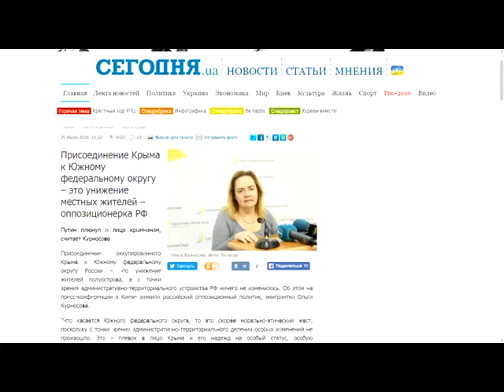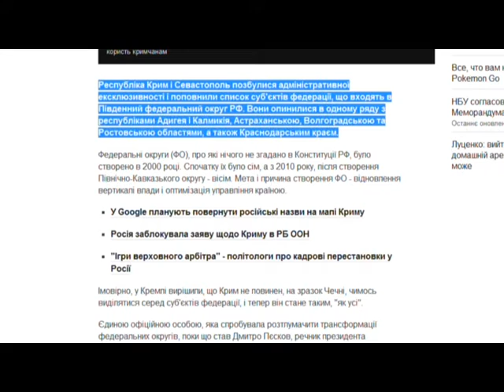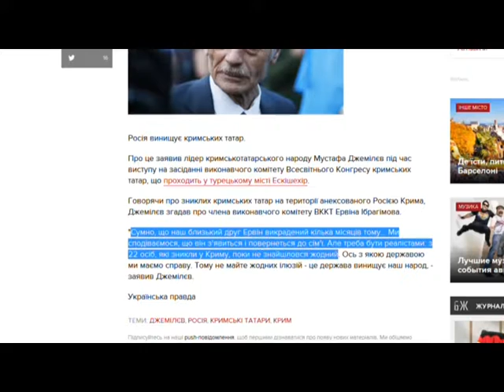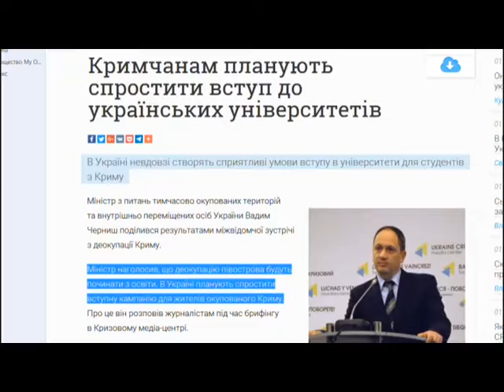На слуху: Андрій Сенченко (01 08 2016)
Ведуча - Ольга Ксьонз
Гысть програми - Андрій Сенченко телепрограма На слуху. Телеканал Ера